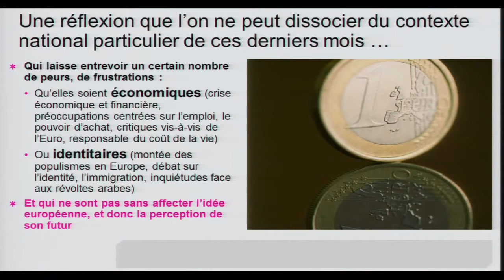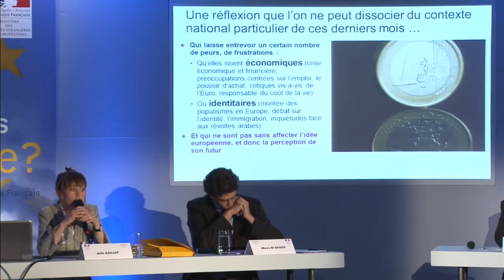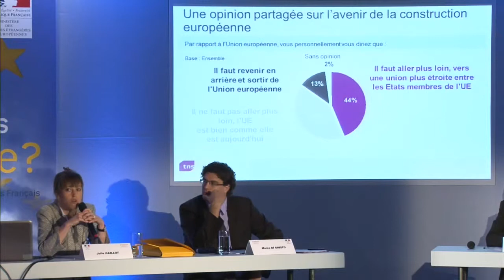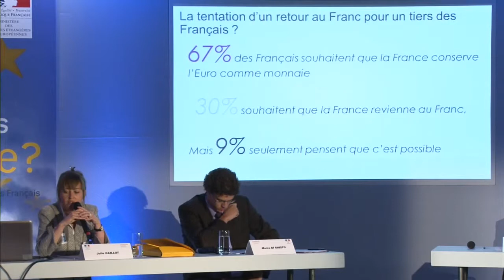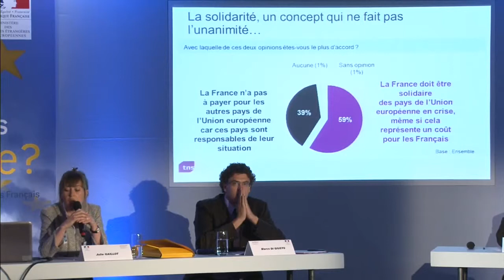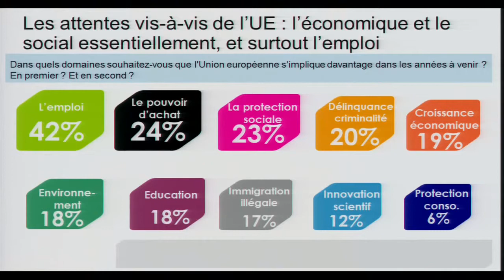"Aimez-vous l'Europe ?" Table Ronde 2 : L'Europe pour quoi faire ?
Le 9 mai 2011, le Ministère des Affaires étrangères et européennes et la Fondation pour l'innovation politique organisent, avec la participation de l'Ecole Normale Supérieure, un colloque intitulé « Aimez-vous l'Europe ? » en présence notamment de Laurent Wauquiez, Monique Canto-Sperber, Jean-Pierre Chevènement et Noëlle Lenoir.